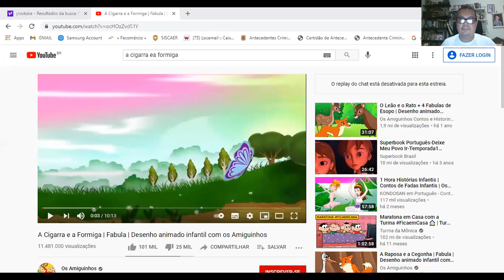9º ANO EDUCAÇÃO FINANCEIRA ENCONTRO 1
PENSANDO NO FUTURO